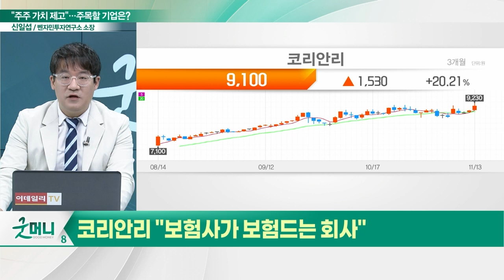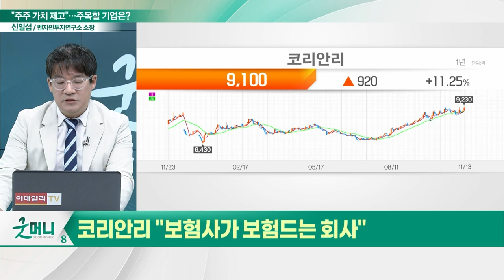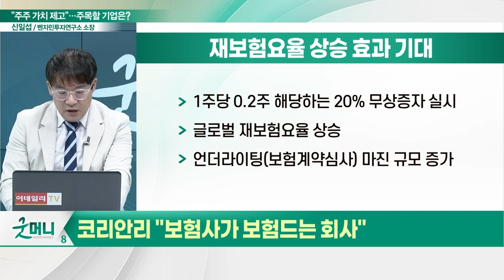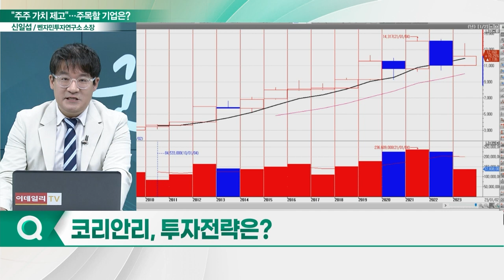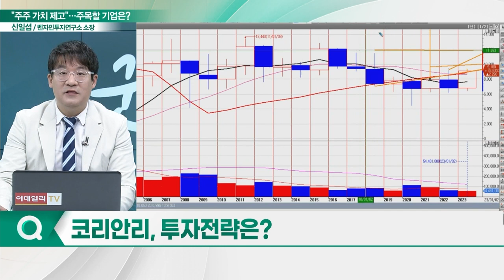코리안리(003690), 주주 가치 제고... "보험사가 보험드는 회사"_신소장의 시그널 (20231114)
코리안리(003690) "보험사가 보험드는 회사"
- 1주당 0.2주 해당하는 20% 무상증자 실시
- MBK파트너스, '인수 의향' 전달... 코리안리 '거절'
- 오너 경영권 방어 위해 자사주 추가 매입 가능성